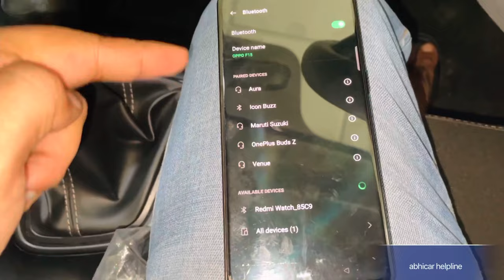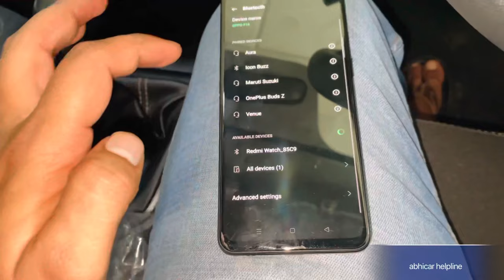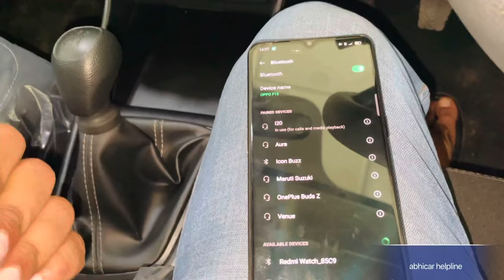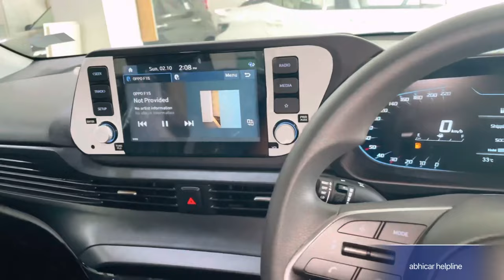How to connect Bluetooth in Hyundai i20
Hyundai i20 me Bluetooth Kaise connect kare bataya gaya hai

Your Quries
I20 me Bluetooth Kaise connect kare
Hyundai i20 me Bluetooth kaise connect kare
Bluetooth connect kaise kare i20 me
Bluetooth connect Kaise kare Hyundai i20 me
Bluetooth kaise connect kare i20 2022
Bluetooth kaise connect kare Hyundai i20 2022